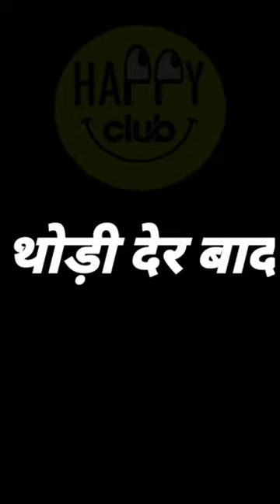Jaguar vs crocodile status ( Khal nayak song)